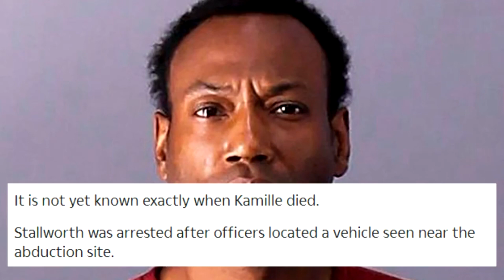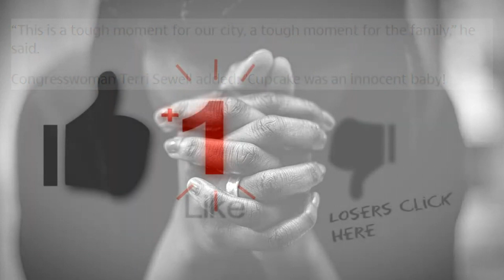FOX NEWS - KAMILLE 'CUPCAKE' FOUND DEAD IN DUMPSTER MISSING GIRLSHOCKING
FOX NEWS

FOX NEWS-  MUSIC FROM
 FREE YOUTUBE STUDIO MUSIC
FREE TO USE IN ANY WIDEOS